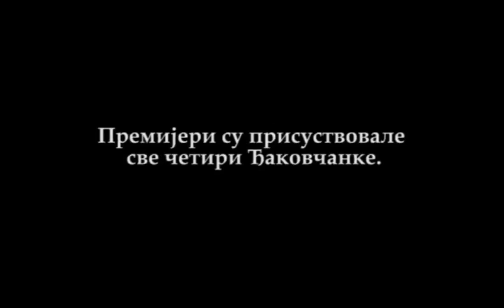Kosovo: Song of Joy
Premijera predstave "Ne očajavajte nikad" u Đakovici. Ovaj spotić je samo najava velikog dokumentarnog filma.